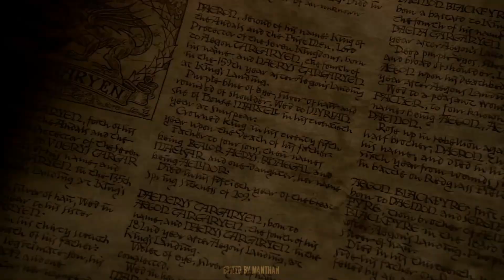Daenerys Targaryen - The Queen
Watch it in max quality and use headphones for better experience.
Credits :-
Track : Wings Of Apocalypse